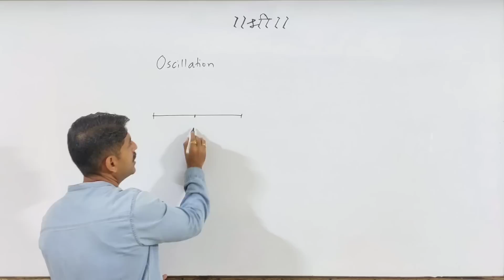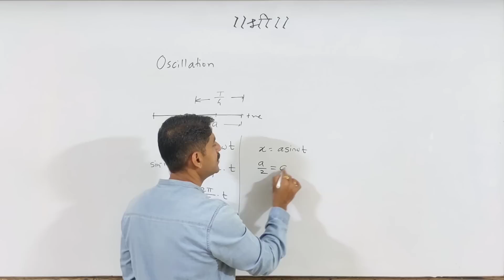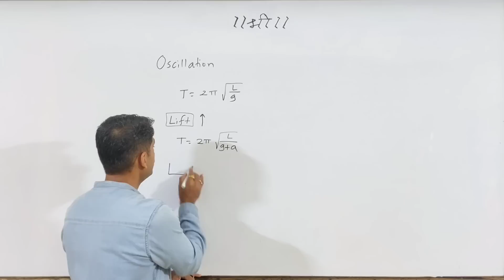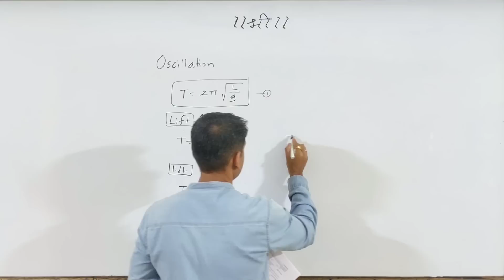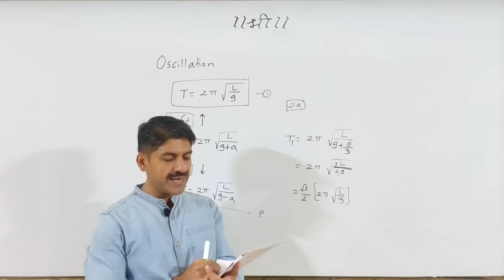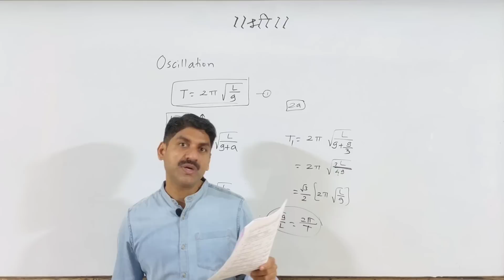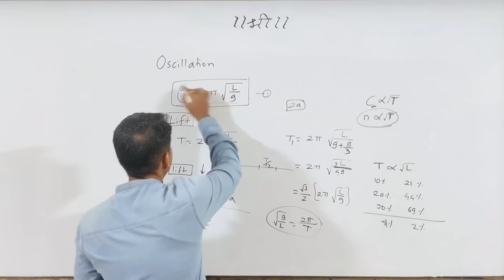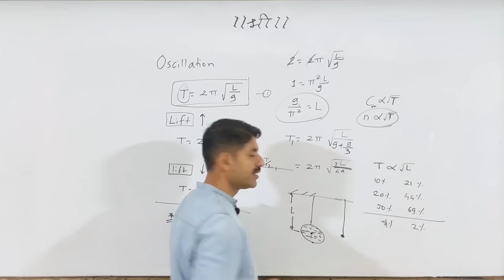Simple Pendulum | Most IMP Concept | Oscillation | MHT-CET